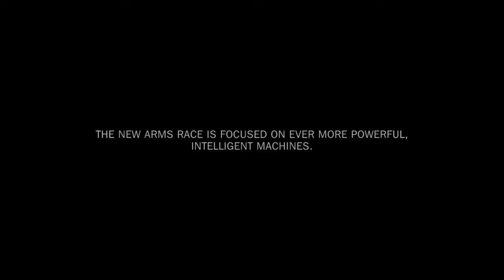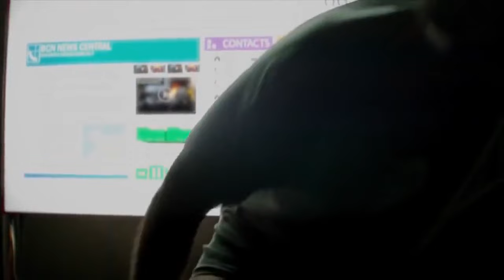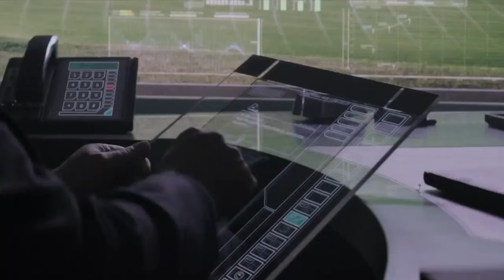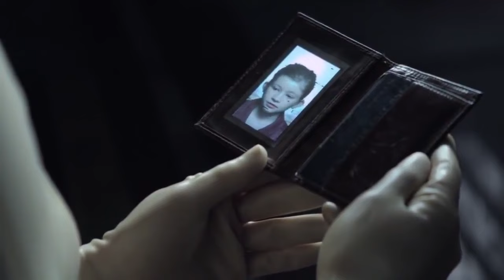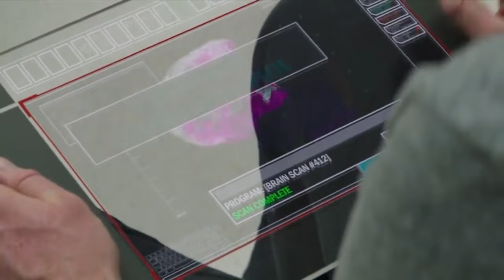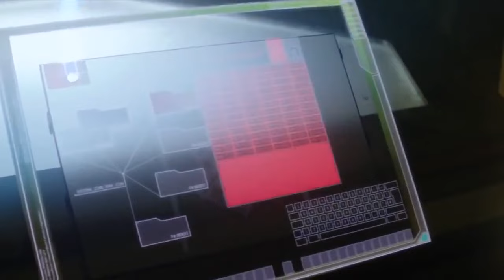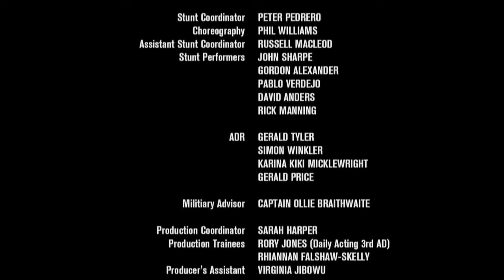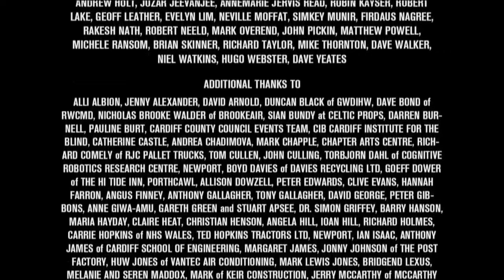Sci Fi Action Movies 2016 English The Machine 2016 New Science Fiction Movies